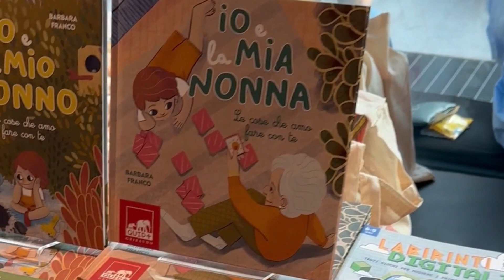Nicola Tomba, fondatore di Giocando Imparo, all'evento "Buon compleanno, QUID+"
Cinque anni di libri ed emozioni con Barbara Franco e gli esperti di QUID+